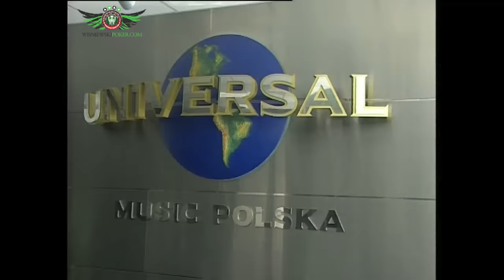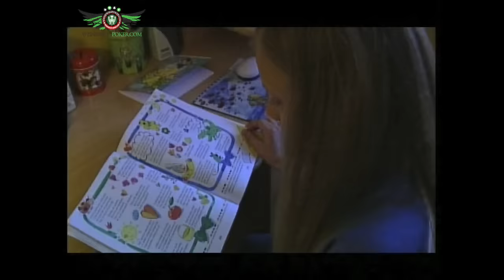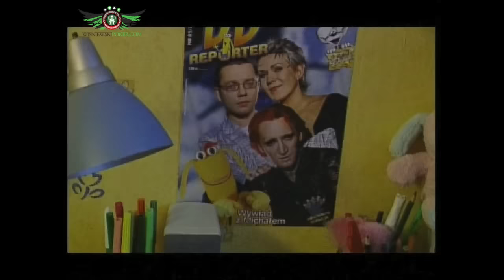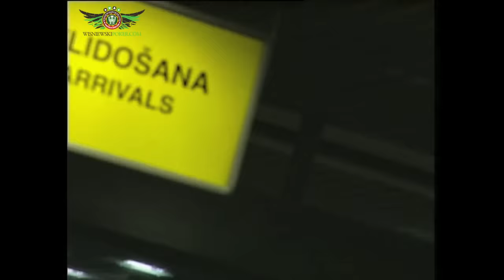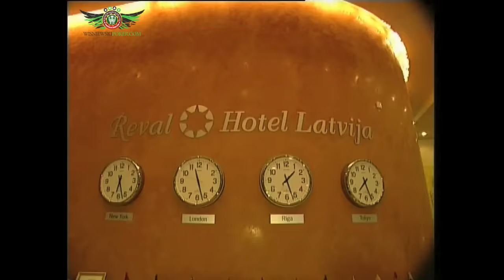MICHAŁ WIŚNIEWSKI - JESTEM JAKI JESTEM | Sezon 1 - Odcinek 35 Część 2 z 4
Reality Show z udziałem Michała Wiśniewskiego zrealizowany przez Endemol Polska dla telewizji TVN w 2003 roku.

- obejrzyj i posłuchaj mojego koncertu akustycznego.

✅  Jeżeli materiał Ci się podobał udostępnij go swoim znajomym, daj łapkę w górę i pozytywny komentarz.